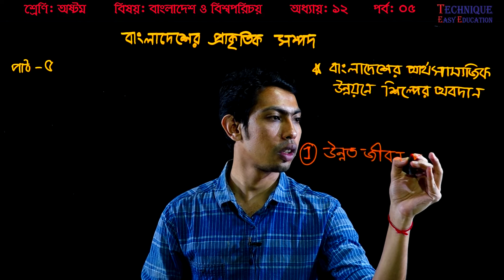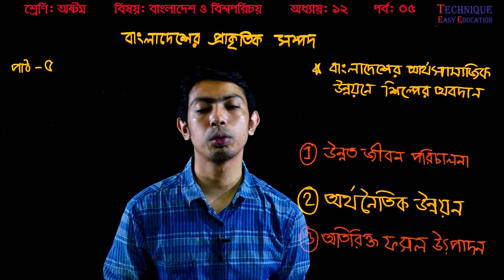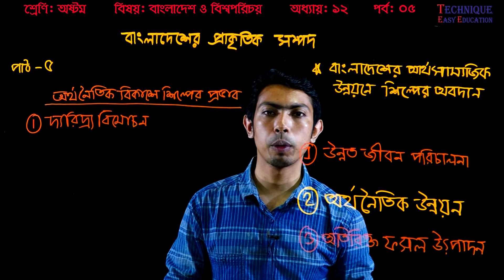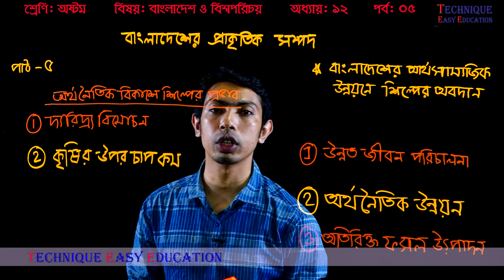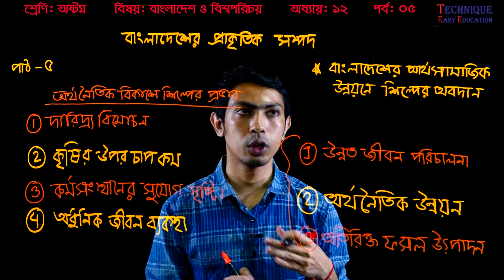29. Eight Bangladesh And Global Studies Chapter 12 (Part-5) ll JSC Somaj ll Eight Somaj ll JSC BOV